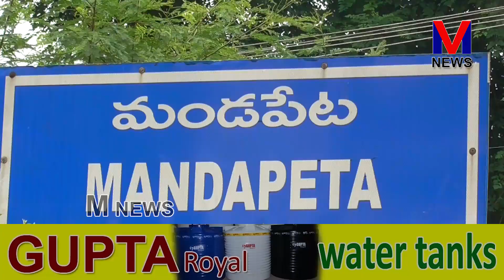జిల్లా కలెక్టర్ ఆదేశాలను ధిక్కరించి మరీ ఇసుక దోపిడీ చేస్తున్న MLC తోట త్రిమూర్తులు||M NEWS TELUGU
మండపేట నియోజకవర్గం గోదావరి నది తీరాన ఉన్న పెరుగులంక గ్రామస్తుల ప్రాణాలను పణంగా పెట్టి ధన దాహంతో ఎమ్మెల్సీ తోట త్రిమూర్తులు గోదావరి నదిలోని ఇసుక మట్టి దిమ్మలను అక్రమంగా ప్రతిరోజు వందలాది లారీలతో మట్టిని దోపిడీ చేస్తున్నారని జిల్లా కలెక్టర్ ఆదేశాలను కూడా దొంగలోనికి తొక్కి మరీ దోపిడీకి పాల్పడుతున్న ఎమ్మెల్సీ తోట త్రిమూర్తుల తీరును మీడియా సమావేశంలో దుయ్యబట్టిన మండపేట TDP ఎమ్మెల్యే వేగుళ్ళ జోగేశ్వరరావు.||M NEWS TELUGU